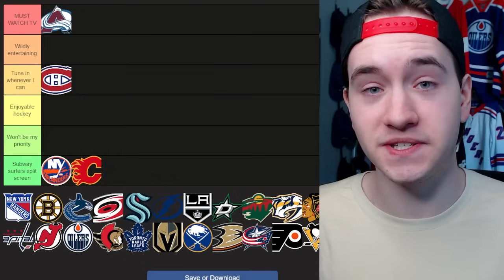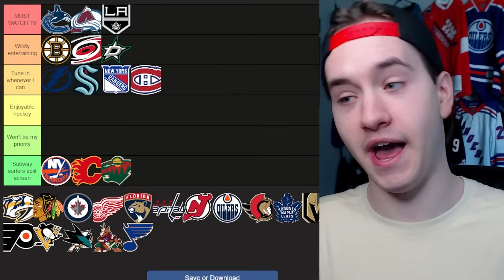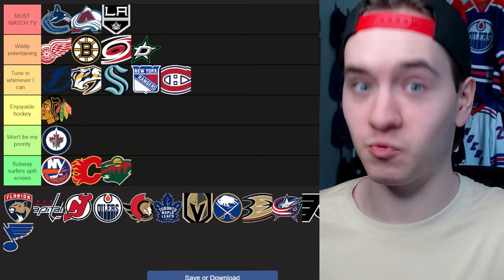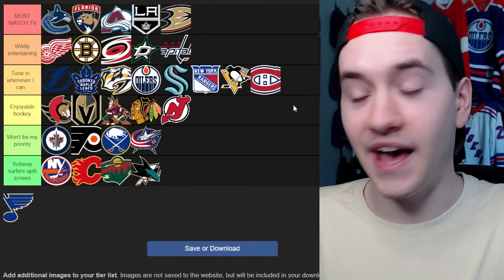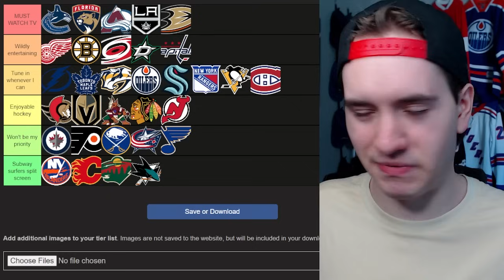Ranking Every NHL Team's Watchability This Season…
Two months into the NHL season, I ranked EVERY SINGLE NHL TEAM'S WATCHABILITY so far!

How watchable is YOUR favorite NHL team? How fun have they been this season? And which tier do they end up in? Let's find out!

Danny Palladini
Matthew Dube
Craig Skiff
Hockey Highlights
James Amodei
Ken Connelly
Rob Monkey
Nicolas Lefebvre
phillip bridgeman
Michel Richer
Icelantel
sugardaddyjesse
Alex Levesque
Keith Zielinski
Hockey,arcade and coins!!!
mike martinez
Lachlan Hall